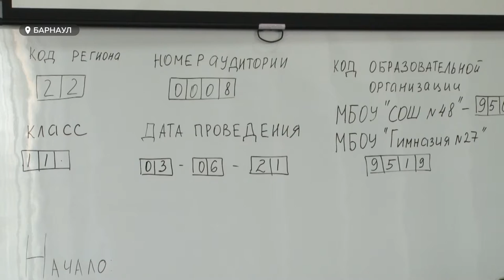Алтайский минобр выявит недоработки в образовании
Министр образования и науки края Максим Костенко предложит главе Барнаула создать специальную рабочую группу. Ее задача -  найти недоработки во взаимодействии  между  комитетом  по образованию города и барнаульскими школами. Делается это  для профилактики ЧП в образовательных учреждениях, подобных тому, которое неделю назад произошло в 70-й школе. Когда несколько человек издевались над более младшей ученицей.